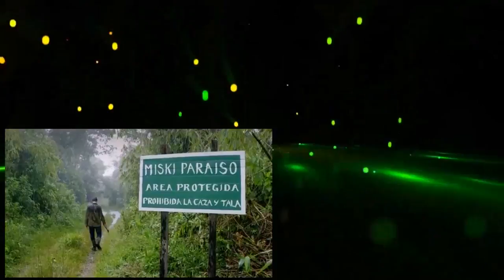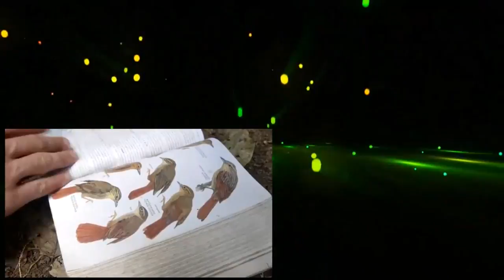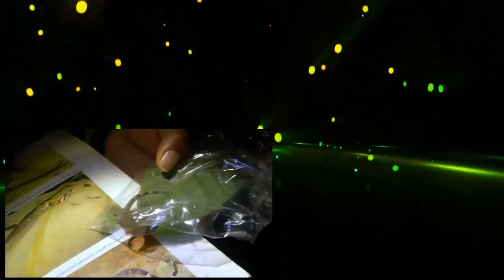Rainforest Documentary 2017 - I Bought a Rainforest 1of3